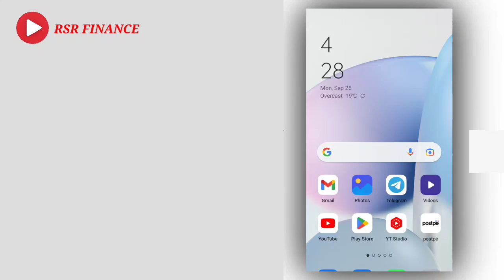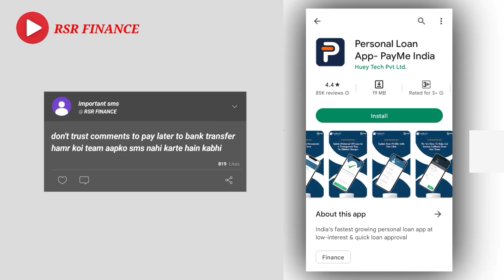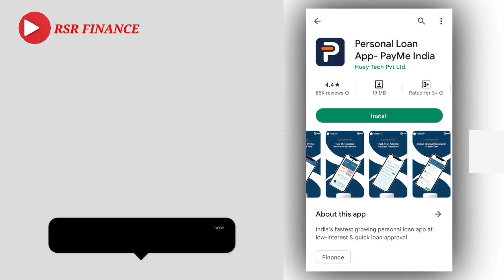6,000 instant pay later app 🔥 today new best pay later app 🔥 instant approved credit without income